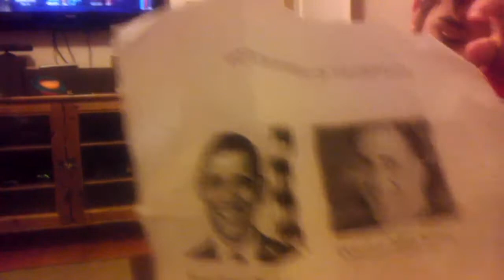Nikola watching elections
Nikola gleda izbore